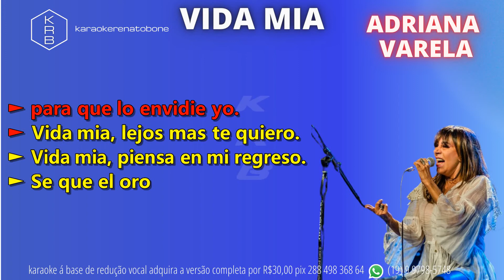VIDA MIA - ADRIANA VARELA - PLAYBACK DEMONSTRAÇÃO